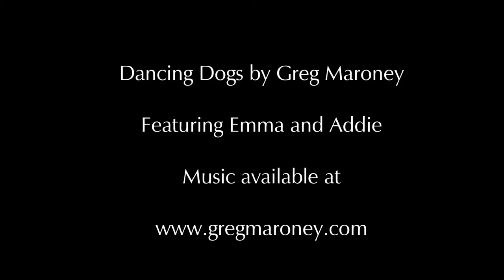Dancing Dogs by Greg Maroney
Starring Emma and Addie, our two lovable companions.